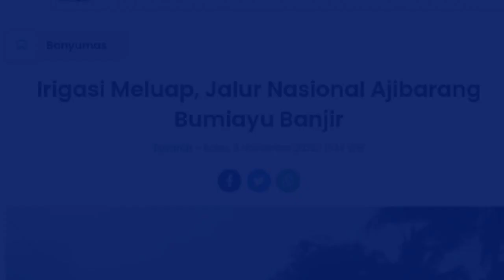Banjir Hebat Pekuncen Banyumas Hari ini 9 November 2022, Warga Heboh!! Banjir Jawa Tengah Hari ini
Jalur nasional Ajibarang Bumiayu yang berada di Dusun Karang nangka, Desa Banjaranyar Kecamatan Pekuncen terendam air akibat luapan irigasi di tepi jalan tersebut saat hujan  deras Rabu 9 November 2022.

banjir banyumas,
banjir,
banyumas,
banjir bandang,
banyumas banjir,
banjir banyumas hari ini,
banjir banyumas 2022,
banjir banyumas kapan,
banjir lumbir banyumas,
banjir bandang banyumas,
banjir banyumas terkini,
banjir banyumas terbaru,
banjir tadi di banyumas,
banjir banyumas jawa tengah,
banjir cilongok banyumas,
banjir banyumas 2021,
banjir di banyumas,
banjir banyumas jateng,
banjir bandang banyumas 2022,
banjir di banyumas jateng,
banjir hari ini
banjir pekuncen,
banjir bandang pekuncen,
banjir,banjir di pekuncen,
banjir bandang,
pekuncen,
banjir kecamatn pekuncen,
jalan raya pekuncen banjir,
kecamatan pekuncen banjir,
banjir bandang di pekuncen,
banjir di pekuncen hari ini,
banjir parakansinjang pekuncen,
banjir bandang di legok pekuncen,
banjir legok pekuncen ajibarang,
banjir banding di bunton pekuncen,
banjir bandang kali arus pekuncen,
kali arus pekuncen banjir bandang,
banjir di legok pekuncen banyumas
banjir hari ini,
banjir bandang pekuncen,
banjir,
banjir pekuncen,
hari ini,
banyumas hari ini,
kali arus pekuncen banjir bandang,pekuncen,
banjir bandang,
banjir di perbatasan pekuncen jatilawang,
banjir banyumas